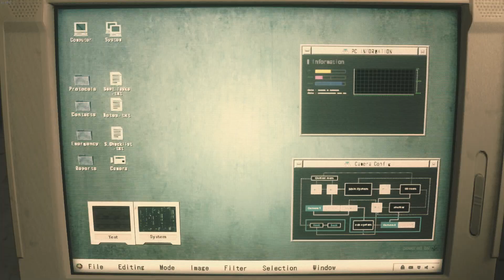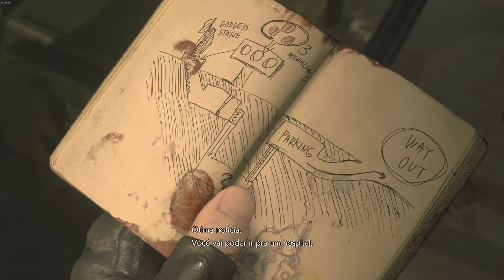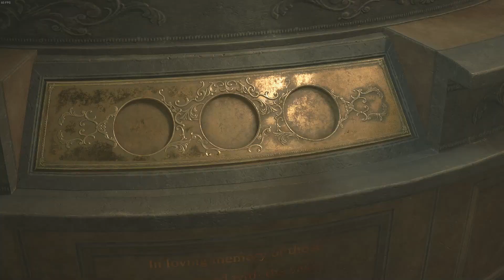RESIDENT EVIL 2 REMAKE | LEON#2 - MEDALHÃO DO LEÃO ENCONTRADO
🙏🏼 SEJA UM APOIADOR DO NOSSO TRABALHO 🙏🏼
♦ PIX ♦  CPF:  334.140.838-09   ...DEUS ABENÇOE A TODOS!!

RESIDENT EVIL 2 REMAKE | LEON#2 - MEDALHÃO DO LEÃO ENCONTRADO  ,Leon Kennedy o Jovem Policial Que Logo No Seu Primeiro Dia De Trabalho Se Depara Com Uma Série De Problemas, Como Uma Cidade Devastada e Infestada De Zumbi... Nesse Vídeo Veremos o Refúgio Dele Na Delegacia e Algumas Descobertas Como Por Exemplo o Medalhão Do Leão, Que Se Encontra No Salão Principal, "Basta Subir As Escadas e Você Encontrará a Estátua Do Leão Imediatamente", Mas Será Que Realmente Ali Ele Estará a Salvo Das Criaturas?